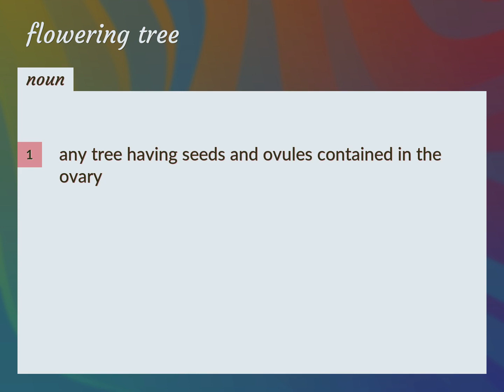Flowering tree | meaning of Flowering tree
What is FLOWERING TREE meaning?